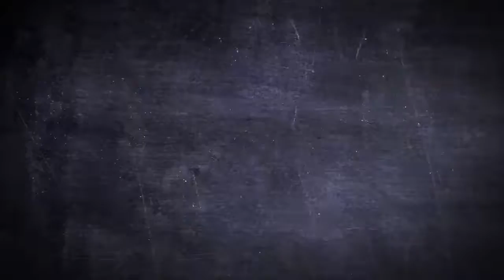Monkeys - Six Coloured - Key Covers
Decorate Your Keys
Enough for the whole family

You will never get your keys mixed up or lost again if you get these great good locking (looking) key covers. The key covers are super stretchy and will fit just about any shape of key. They are made by the legendary Fred And Friends who never fail to bring that super cute gift idea.

The Six different coloured monkeys come packed on a clear peggable clamshell card, and If you are looking for a cure birthday present, or that cheap stocking filler then surely this is a winner.

  Product details:

Weight: